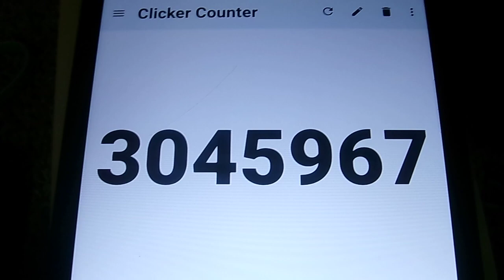Clicker counter progression (Jan 27, 2024)